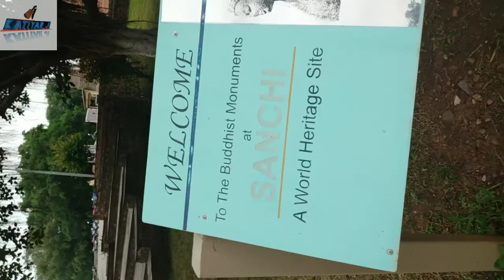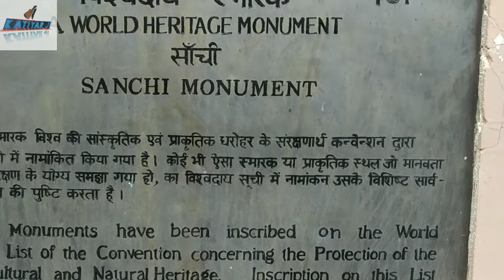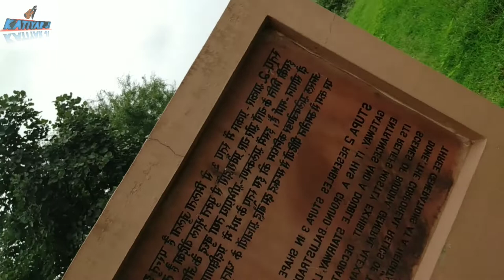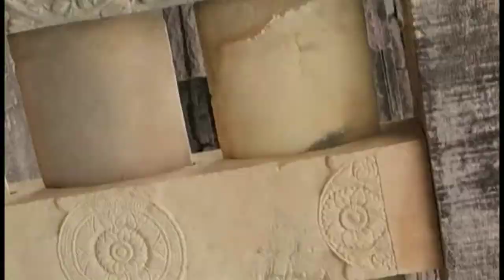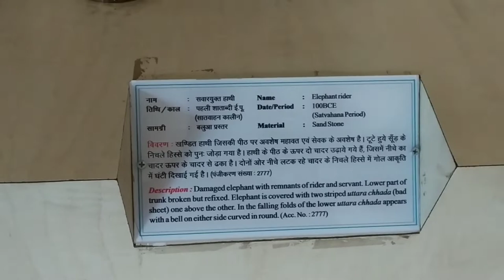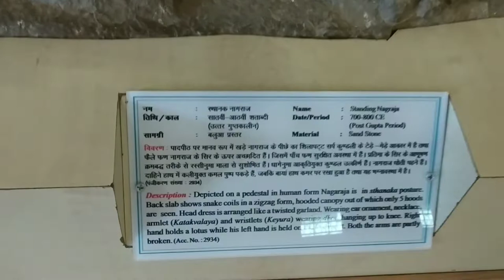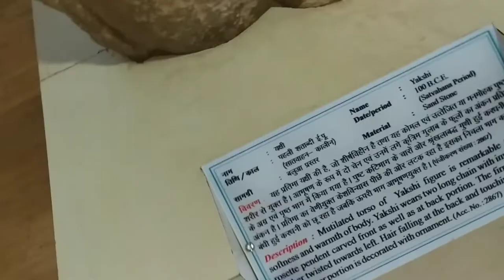World most horrible Heritage place in India | Trip at Sanchi stupa with college friend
My first vlog video at Sanchi stupa | worlds most horrible and peaceful place | sanchi stupa is related with Gautam Buddha | this is very ancient place in India | stupa Musium is a very interesting and useful for known about mahatma Buddha's life | I love it | u can visit it